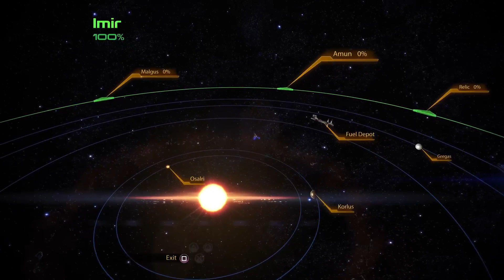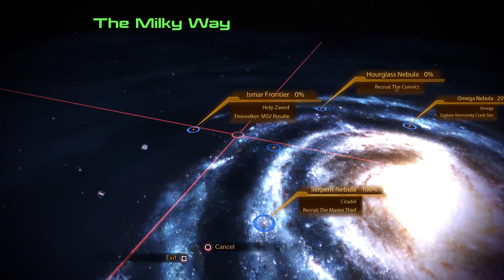Mass Effect Two Part 12